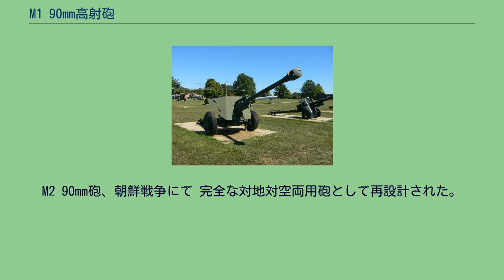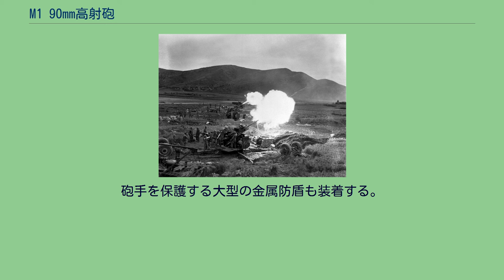M1 90mm高射砲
M1/M2/M3 90mm高射砲は、アメリカ合衆国にて主要な大型高射砲ないし対戦車砲として運用された火砲であり、著名なドイツ軍の88mm砲と似た運用がなされた。
この高射砲は第二次世界大戦から1950年代に地対空ミサイルに代替されるまでアメリカの主要な対空兵器であった。
戦車砲としてはM36ジャクソン駆逐戦車やM26パーシング重戦車、いくつかの大戦後の戦車にも用いられている。
第二次世界大戦前、アメリカの主要対空高射砲はM1918 3インチ砲（76.2mm L/50）であり、この口径の弾薬は同スケールの火砲に広く用いられていた。
類似の兵器がイギリスやソ連にも存在した。
これは運用中にいくつかアップグレードが施されており、実験的なT8およびT9型が1930年代に開発され1930年代末に配備される予定であった。
しかし、陸軍はこれではなくさらに効果的な兵器に関心を持つようになり、1938年6月9日に2種類の新型火砲の開発契約を発表した。
それは片方は人力装填にて高い仰角を取らせることのできるギリギリの大きさである90mmと、もうひとつは装填補助装置を用いる120mmである。
この新型は旧式の3インチの発展型であるT9 3インチ砲より優れていると考えられ、こちらは1938年ちょうどに生産準備に入るところであったがキャンセルされた。
1940年、90mm砲の第二の発展型であるT2がM1 90mm高射砲として制式化されその従兄弟はM1 120mm高射砲となった。
数百のM1が完成したころ、いくつかの改良が加えられたM1A1 90mm砲が開発された。
1940年後半に製造が開始され、1941年5月22日に制式化が認められた。
このM1A1は砲架や砲尾のラマー（砲弾を砲へ押しこむ装置）に改良が加えられた結果、射撃速度が20発毎分に向上した。
アメリカ参戦のころには数千門が運用可能であり、M1A1はアメリカ軍の標準的な対空砲として残りの戦争期間を戦い抜いた。
月々の生産数はピーク時で数千門にもおよんだ。
ドイツ軍の88mm砲やイギリス軍のQF 3.7インチ高射砲のようにM1A1は対戦車戦闘に直面したが、他とは違い効果的な射撃ができなかった。
1942年9月11日、陸軍は対戦車任務を可能な新型の砲架の開発を命令した結果、M2 90mm高射砲が完成した。
同砲の新型砲架は10度の俯角をとることができ、また電動補助付きラマーも装備していた。
展開する90mm砲、1945年沖縄戦にて M7射撃管制装置、1944年 この高射砲は通常は4門が連携して運用され、M7ないしM9高射指揮装置、またはケリソン指揮装置に管制された。
レーダー管制はSCR-268によるものが1941年に開始され一般化し、砲と直接連動するには不充分であったが、交戦中ずっと正確な距離を把握することができた。
夜間においてはサーチライトが広域に光線を放ち目標を光にさらしてレーダーを補助することで、昼間と同様に交戦を続けられるようにする。
1944年にこのシステムはSCR-584マイクロウェーブレーダーに更新され劇的に性能が向上した。
これにより0.06度（1ミル）の精度と自動追尾機能を獲得した。
SCR-584によって方位・距離をベル研究所開発のM3砲データコンピューターとM9管制装置に伝達し、それをもとに砲を目標に自動追尾させる。
運用者は全員が砲架の上で作業する。
試作型90mm対戦車砲 装甲戦闘車両の主砲として試作されたT7がM3 90mm砲となった。
試射は1943年初頭にM10駆逐戦車を載せ代えて行われた。
この砲はM36ジャクソンやM26パーシング重戦車が装備した。
マズルブレーキを備えたT14、初速を975m毎秒に増加させたT15、それをさらに改良したT18、砲身短縮を試みたT19、装輪車両に搭載するT21やより大型の装薬を利用するためにM101 105mm榴弾砲の砲尾を利用したT22などM3を元にしたいくつかの試作派生型が開発された。
これら派生型はどれも制式採用されなかった。
大戦後にT15はより高初速でタングステン砲弾を発射可能なT54として開発が続いた。
このT54はM47およびM48パットン戦車、M56スコーピオン対戦車自走砲などの主力装備となった。
1940年に生産が開始された高射砲。
M8A1バネ式ラマーが特徴。
発射速度毎分20発。
M2 90mm砲、朝鮮戦争にて 完全な対地対空両用砲として再設計された。
給弾...